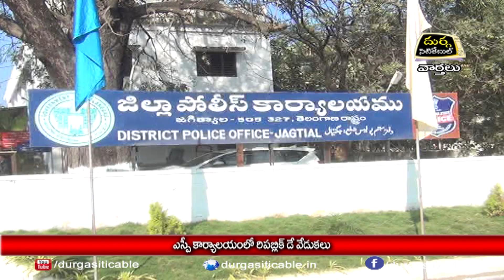26.1.23| DSC | Jagtial |ఎస్పీ కార్యాలయంలో రిపబ్లిక్ డే వేడుకలు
| Durga Siti Cable | News |ఎస్పీ కార్యాలయంలో రిపబ్లిక్ డే వేడుకలు